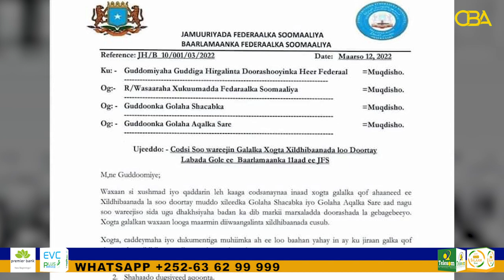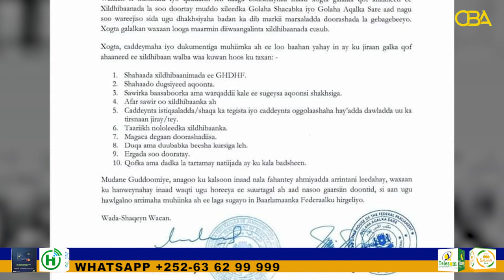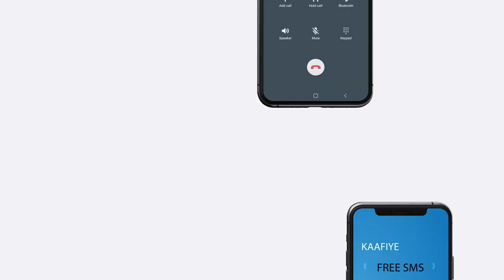Maamulka baarlamaanka Soomaaliya Ayaa Codsaday in loo soo gudbiyo xogta Xildhibaanada Cusub